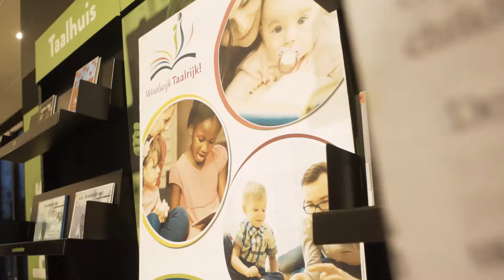Waalwijk Taalrijk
Voor de conferentie ‘Aanpak Laaggeletterdheid in Zeeland’ op 29 november 2016, interviewde ZB| Planbureau en Bibliotheek van Zeeland Els Klerkx, Hans Brekelmans en Marlies Beeks van Waalwijk Taalrijk. Zij schetsen een beeld van de voortvarende aanpak die er voor zorgt dat elk kind en elke ouder in Waalwijk functioneel geletterd is en blijft. Samenwerking tussen ouders en professionals op basis van partnerschap is daarbij een voorwaarde.

De film is gemaakt door Attacom concept& advies.